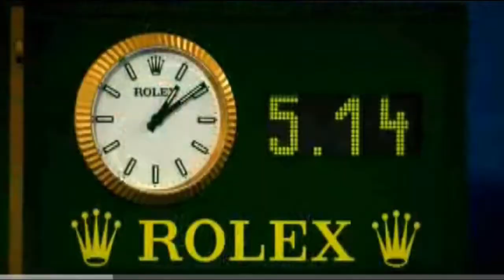Rafael Nadal: History & experience